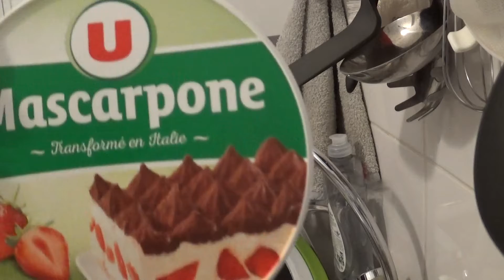Verrine de Prunes rouge et de pomme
Bonjour a tousse ,

Je suis ravie de vous retrouvez  pour faire une Verrine de fruits

Ingrédient :

1Pomme
2Prune rouge
Mascarpone

Lave les fruits et les découper , vous pouvez faire cette recette avec des fruit de votre choix